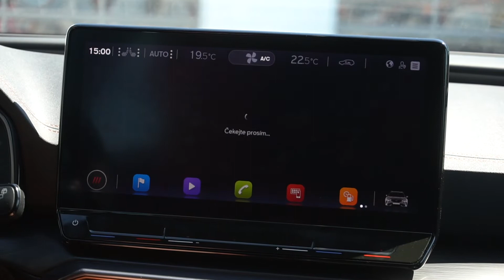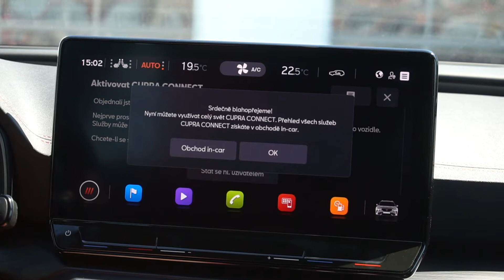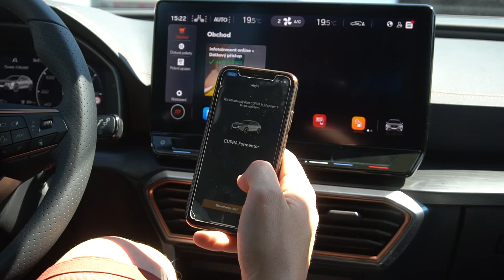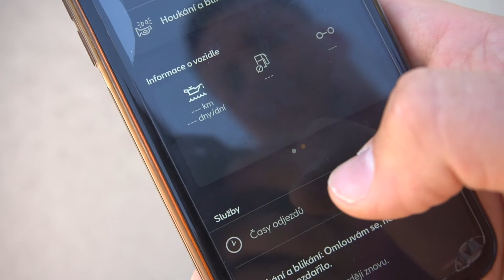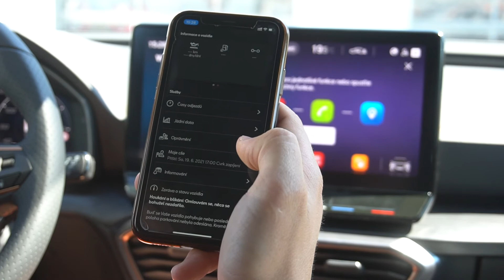Šmucler TV | 56. díl - Infotainment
Co nabízí dnešní nové vozy? Jak se jednoduše připojit s autem na internet a využívat jeho plný potenciál? S tím vám Vašek rád poradí.